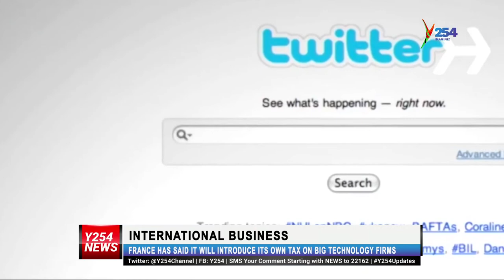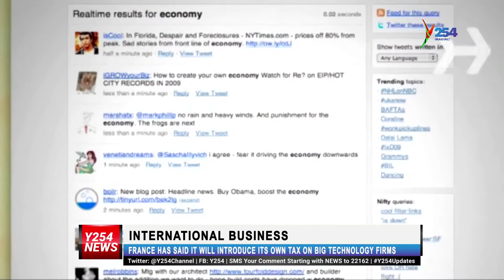Business highlights ..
Y254updates Connect with Y254 Online;